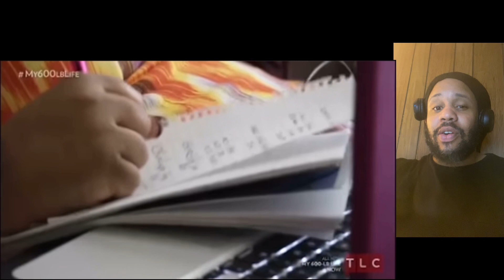Crazy Meals Consumed On TLC’s My 600LB Life Vol 7 REACTION!!!